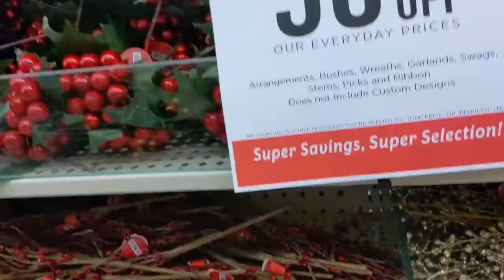DECORATING OUR 2020 CHRISTMAS TREE || SHOPPING AT HOBBY LOBBY + HAUL !!!